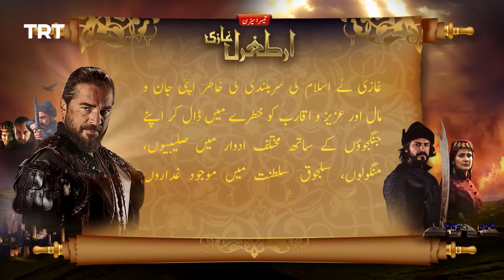Ertugrul Ghazi Urdu | Episode 55 | Season 3